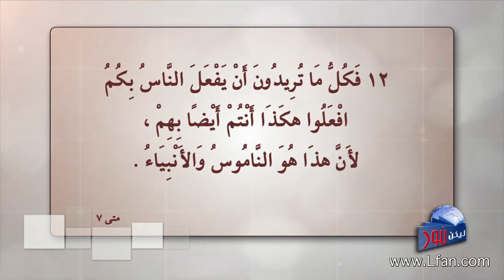ليكن نور - الحلقة ٤٠١ - ما الذي يعجبني في شخصية المسيح